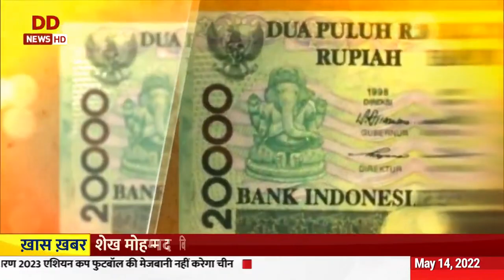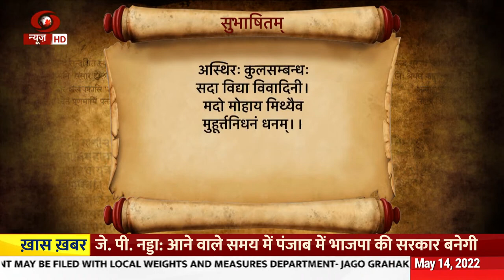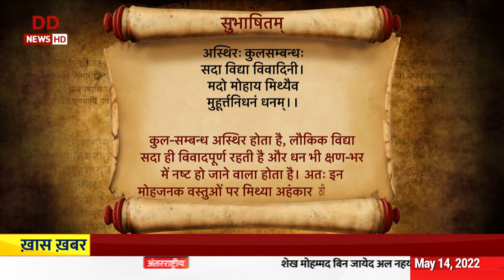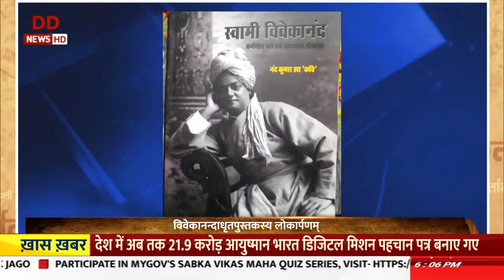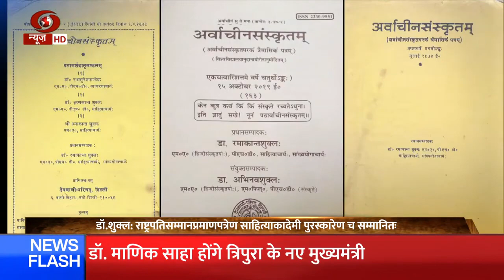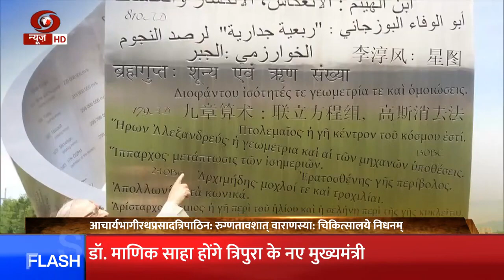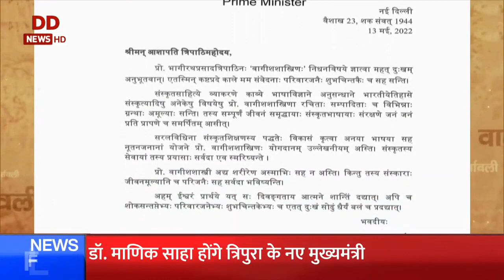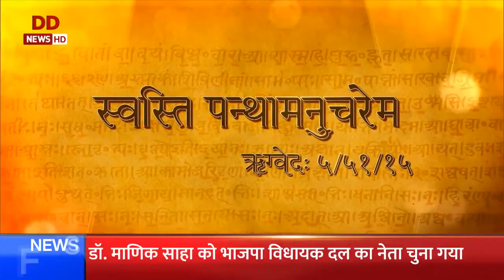Vaartavali (वार्तावली) II Weekly Sanskrit Magazine (साप्ताहिक संस्कृत पत्रिका) II EP #339